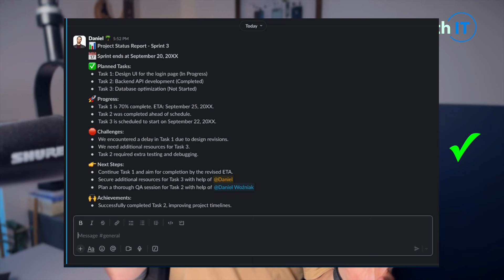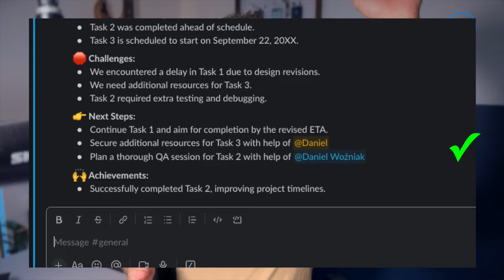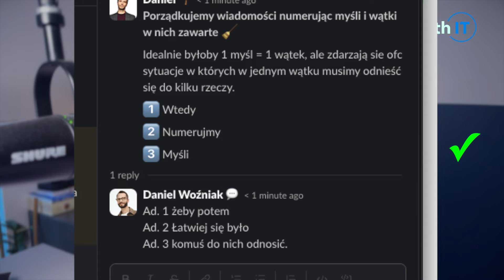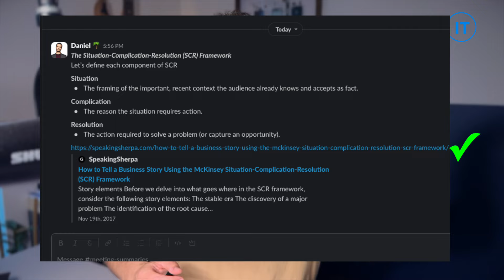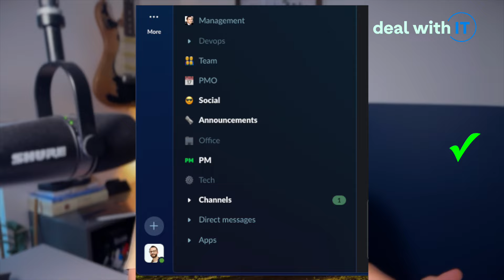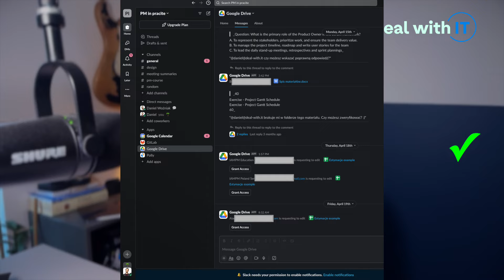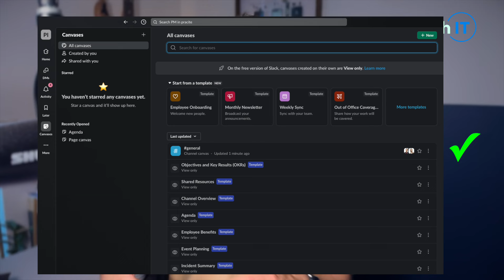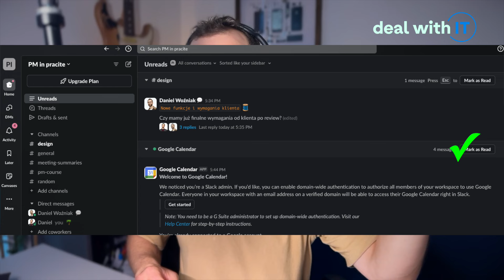Komunikacja (zdalna) jest TRUDNA. Ale wiemy jak robić ją DOBRZE 💪🏼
Dzielimy się KONKRETNYMI przykładami i najlepszymi praktykami savoir-vivre komunikacji w projektach, zespołach czy biznesach. Pokazujemy dos & don'ts, tłumaczymy jak wycisnąć 100% z narzędzi do komunikacji zdalnej.

Nie zgadzasz się z nami w czymś? Świetnie - zapraszamy do dyskusji w komentarzach, liczymy na wymianę opinii, dobrych praktyk i uczenie się od siebie wzajemnie.

Żeby dołączyć do naszej zamkniętej grupy, stać się częścią naszej społeczności i korzystać z naszej wiedzy o IT za darmo - wejdź na i zostaw nam swój adres e-mail, a wyślemy Ci link oraz hasło!

W tym materiały dowiesz się 💡
- co to savoir-vivre komunikacji i dlaczego jest to tak istotne, szczególnie w projektach IT
- jakie jest najlepsze narzędzie do komunikacji biznesowej i dlaczego nie jest to MS Teams
- co to jest SCR i dlaczego jest to najlepsza technika opisywania nawet najbardziej skomplikowanych problemów
- jakie narzędzia i praktyki mogą wznieść codzienną komunikację w Twoich projektach i zespołach na naprawdę PRO poziom!

Timestamps:
00:00 Intro
02:30 Decyzje w komunikacji
04:50 Mentionowanie i wywoływanie
06:25 TL;DR
08:50 Tematy wiadomości
11:11 Oznaczanie wątków
12:00 Ściany tekstu
15:50 SCR Framework
17:30 Wątki / threads
20:20 Wyłączaj powiadomienia
21:30 Statusy
24:20 Remindery i przypomnienia
27:05 Canvy
28:30 Nieodczytane